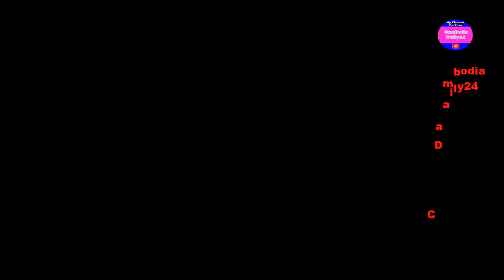Sok Pisey ប្រាប់ពីមូលហេតុច្រណែននិងគេមានម្តាយមើលថែចំនែកពិសីមិនដូចគេ, Breaking news,Cambodia Daily24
●▬▬▬▬▬▬▬ஜ۩۞۩ஜ▬▬▬▬▬●

      ●▬▬▬▬▬▬▬ஜ۩۞۩ஜ▬▬▬▬▬●